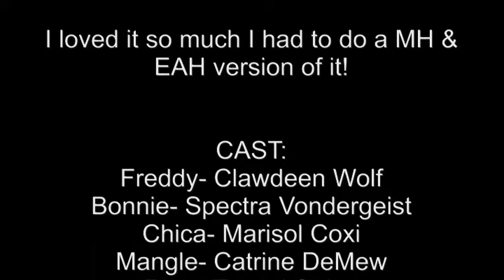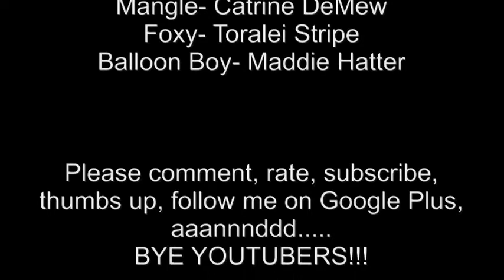How To Make Five Nights At Freddy's 2 Not Scary (Monster High & Ever After High version)